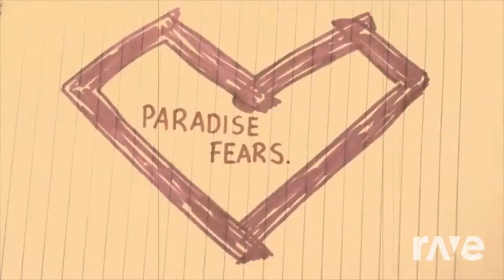Battle Of The Scars - Paradise Fears & Halo Reach Ost | RaveDj